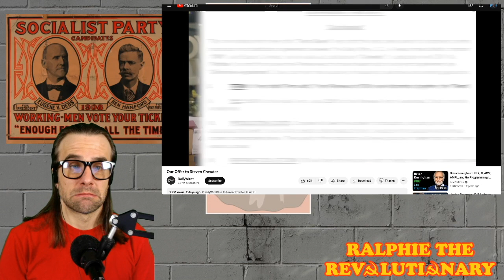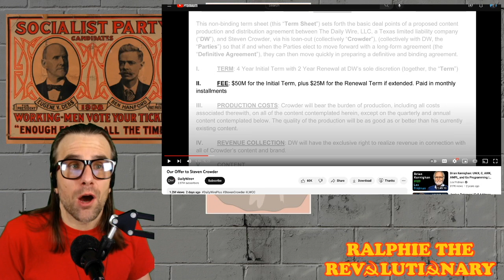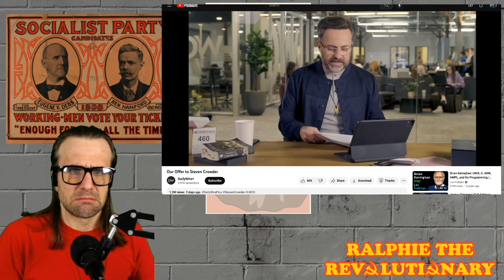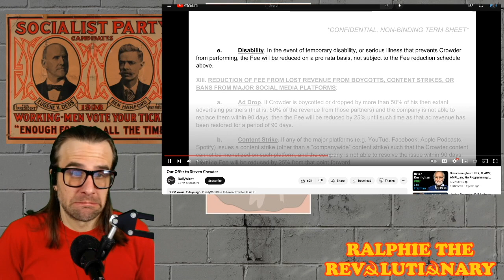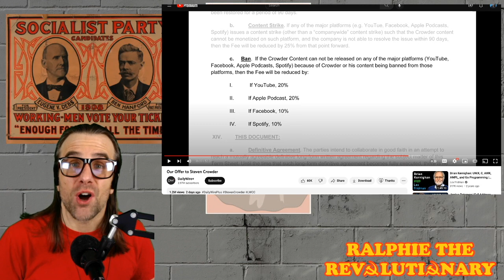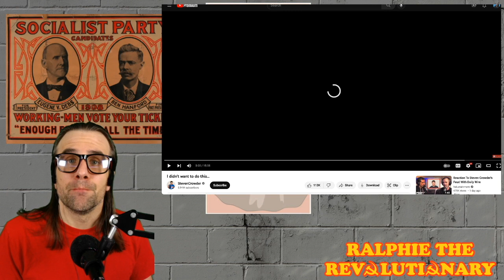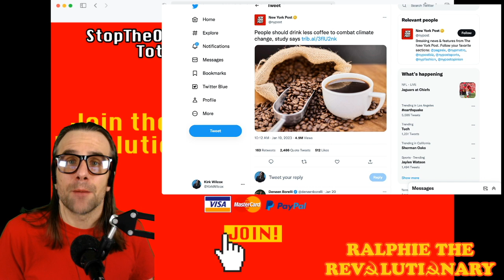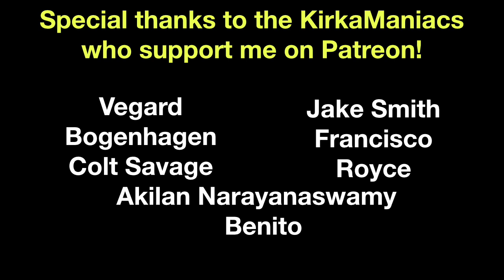Daily Wire treats workers like SLAVES